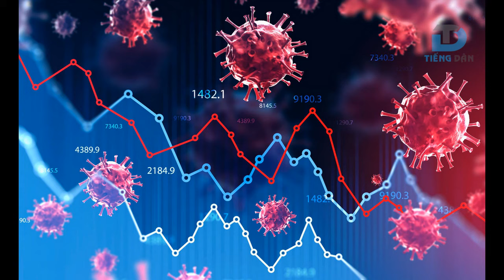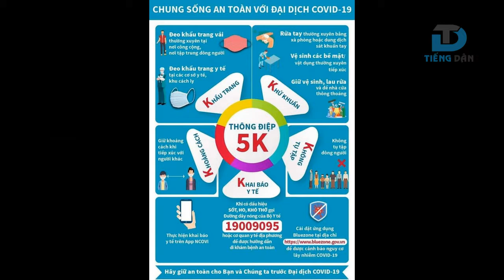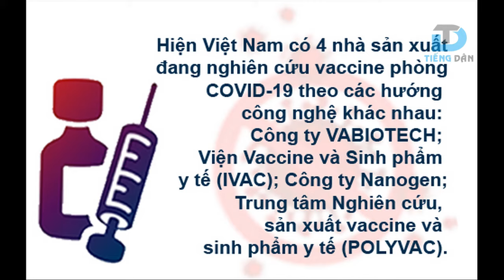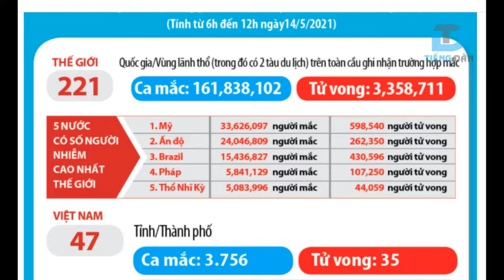Việt Nam có phải là “nạn nhân của chính thành công của mình”? | nhanquyenvn.org